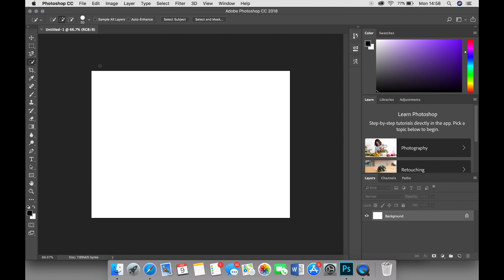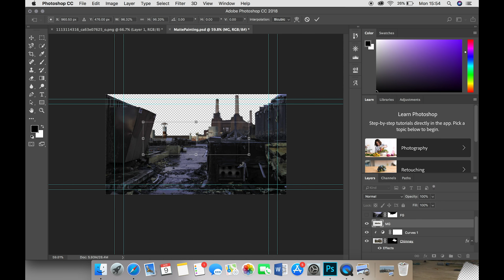Photoshopping First Draft of Background Image